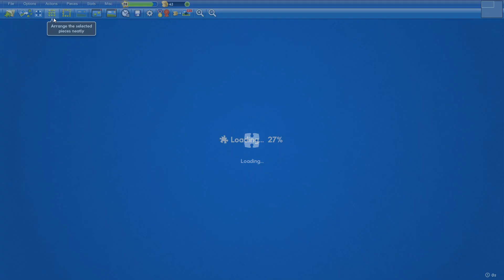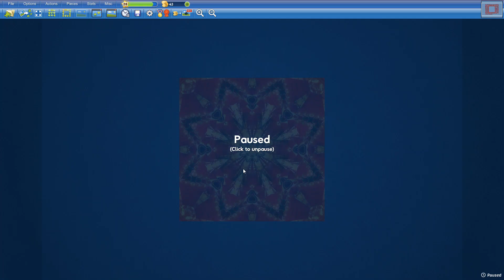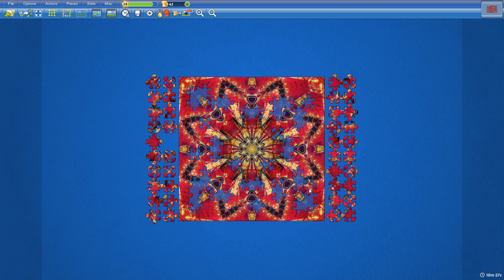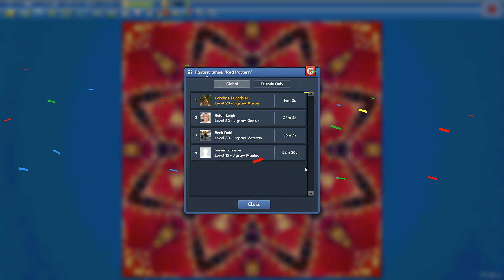Red Pattern in 14min2s